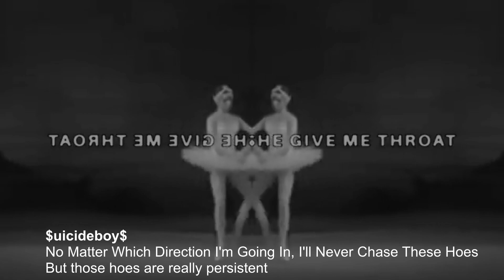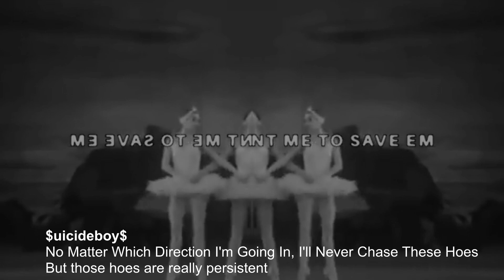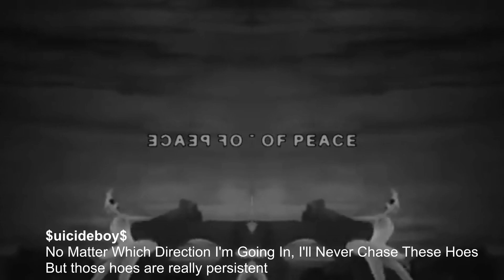$uicideboy$ - No matter which direction i'm heading in... [Slowed + Reverbed]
had to cut the title cause it was long, not cause of the hoes part

:D